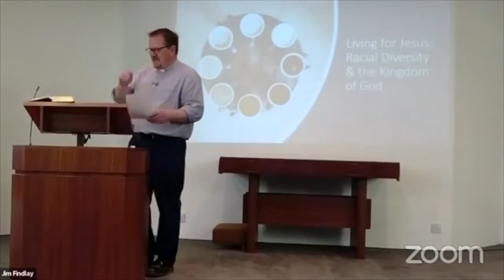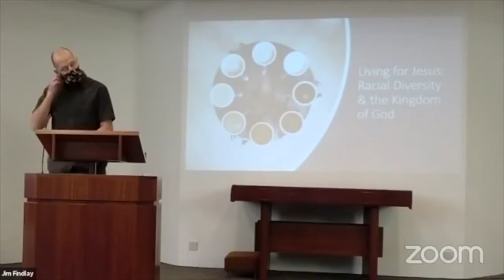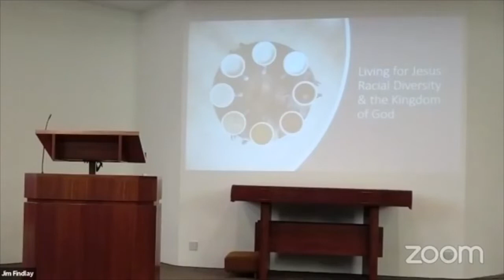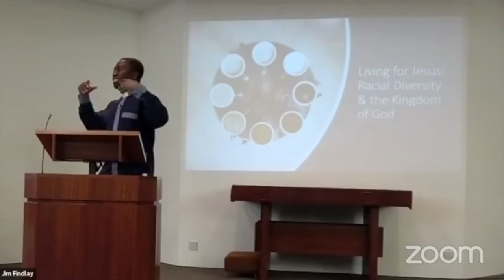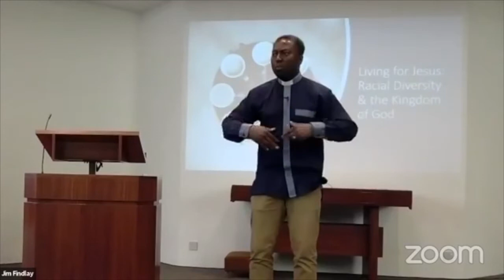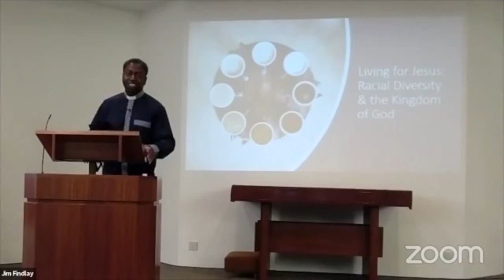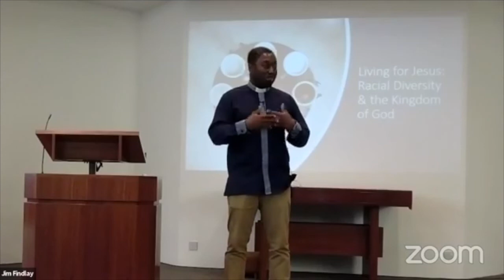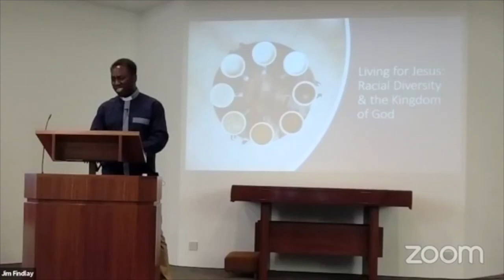Rev Israel Olofinjana Director of One People Commission, Evangelical Alliance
This is edited from our Morning Praise service and is Israel's brief interview and sermon only.